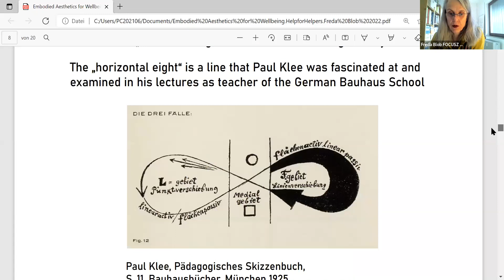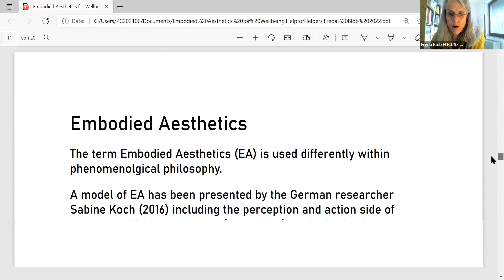Help for Helpers: Embodied Aesthetics for Wellbeing; Freda Blob, February 7, 2022